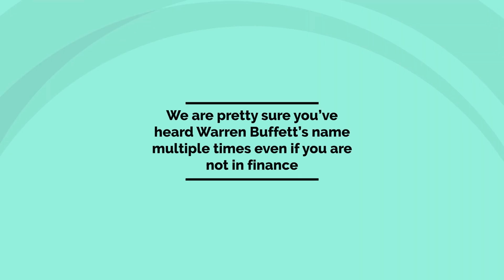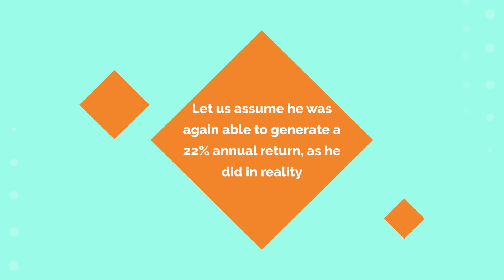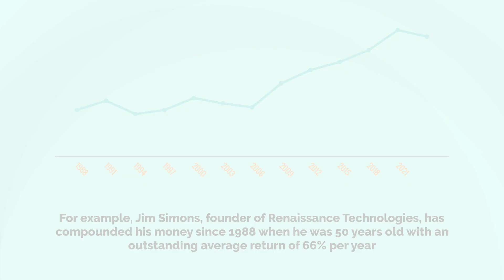Warren Buffett's secret to phenomenal success - (Explained)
We are pretty sure you’ve heard Warren Buffett’s name multiple times even if you are not in finance. He is known to be the wealthiest investor of all time and has a net worth of over $84.5 billion as of 2020. In his book “The Psychology of Money”, the author Morgan Housel explains what the biggest secret of Mr. Buffett’s phenomenal success is. We will discuss it in this short video.